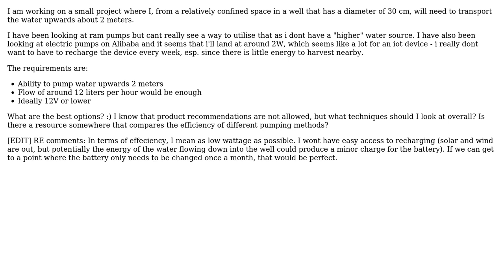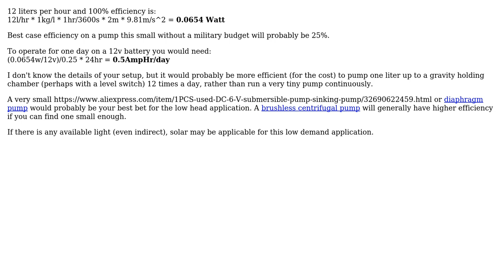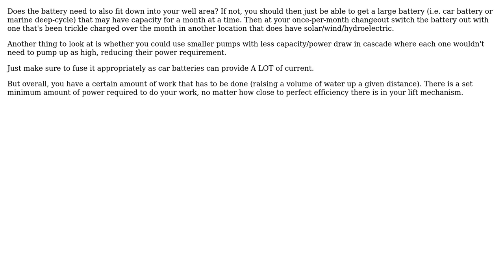Engineering: Most efficient/low power consumption way to pump water (3 Solutions!!)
Engineering: Most efficient/low power consumption way to pump water

With thanks & praise to God, and with thanks to the many people who have made this project possible! | Content (except music & images) licensed under CC BY-SA | Music | Images & others | With thanks to user Spencer Joplin user Milwrdfan user Jeppe Mariager-Lam user ericnutsch and the Stack Exchange Network Trademarks are property of their respective owners. You are responsible for your own actions.